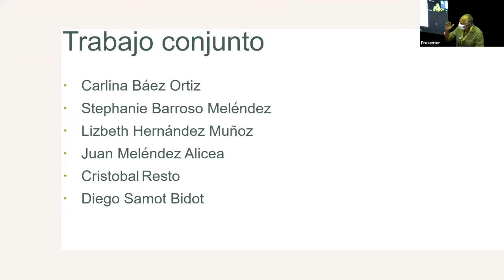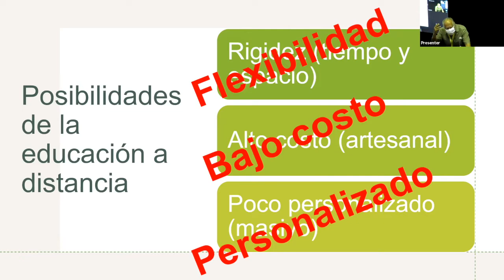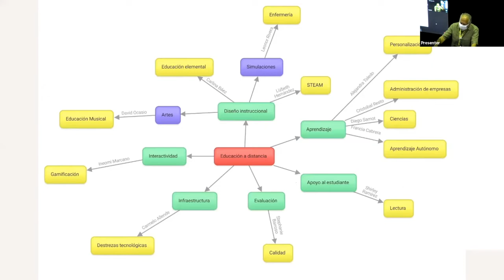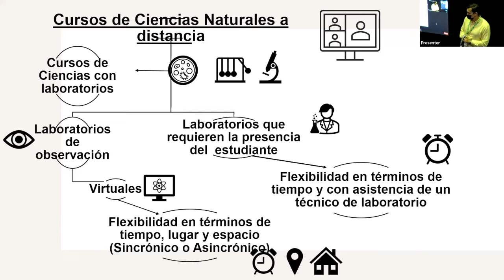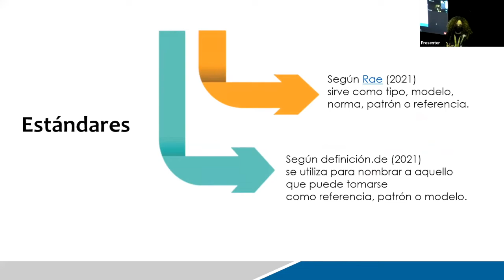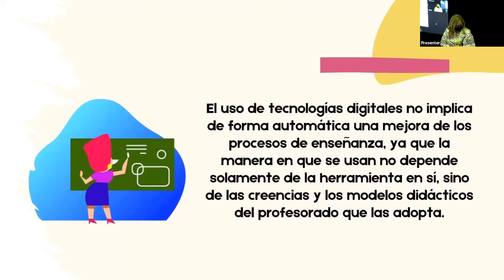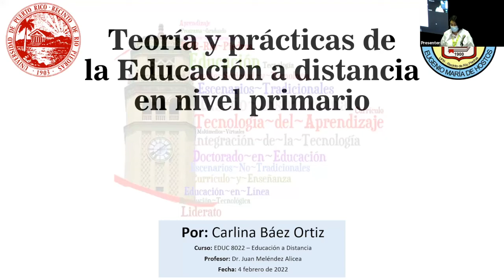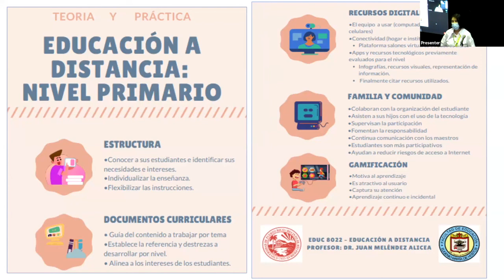Panel: Teorías y practicas de la educación a distancia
Panelists: Graduate Students from Faculty of Education at University of Puerto Rico (UPR), Río Piedras, Moderated by Juan “Tito” Meléndez, UPR, Río Piedras Campus